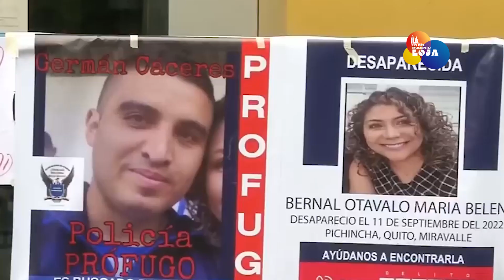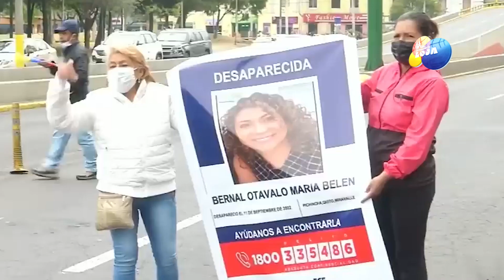Germán Cáceres llegará a Ecuador en las próximas horas | LO DEL MOMENTO LOJA